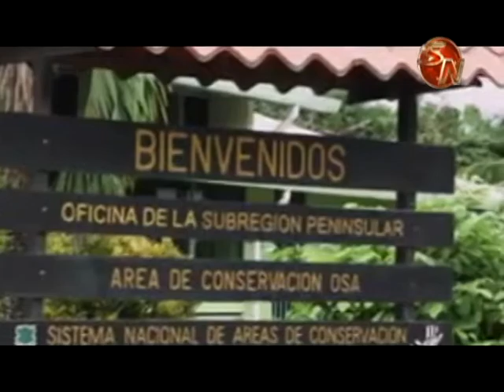79 especies registró Bosque Vivo Osa por medio de cámaras trampa